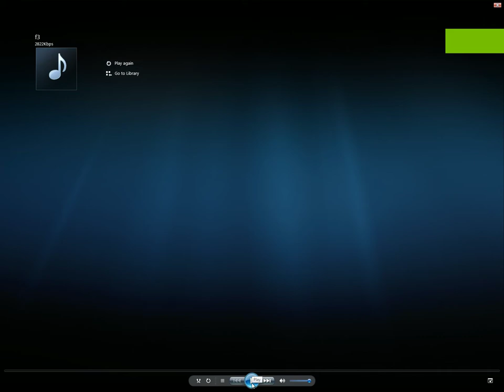Just Do It